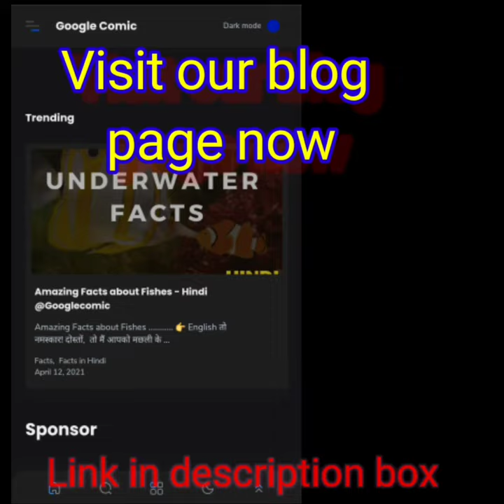ostrich के बारे में ये कैसा fact है।। Facts Infinity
दिमाग के ऊपर एक चौका देने वाला फैक्ट ।। -

जुड़े हमसे हमारे सोशल मीडिया अकाउंट पे